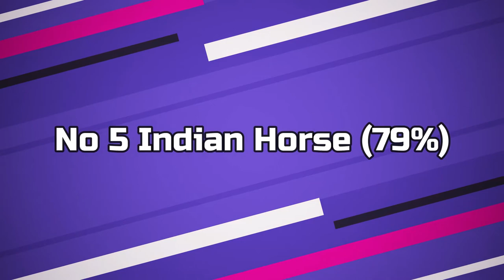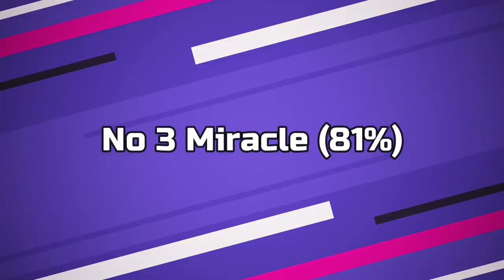10 of The BEST Hockey Movies of ALL TIME!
The 10 BEST NHL moments of ALL TIME!🔥